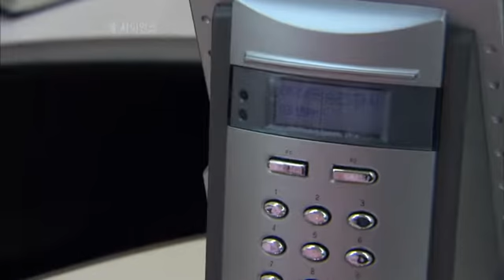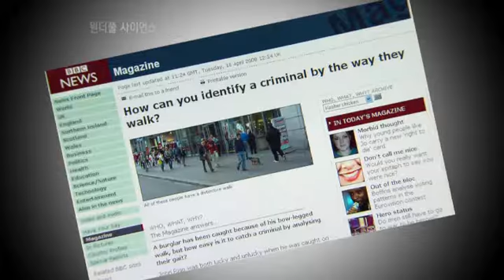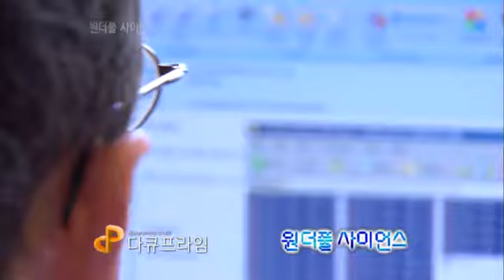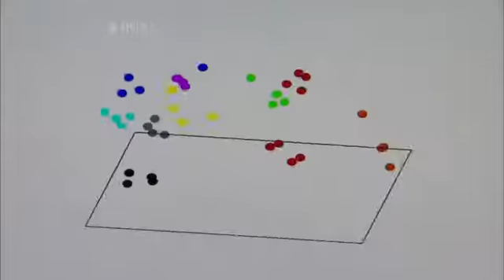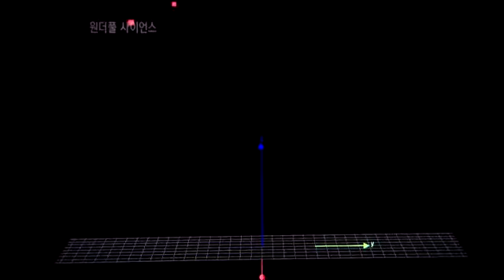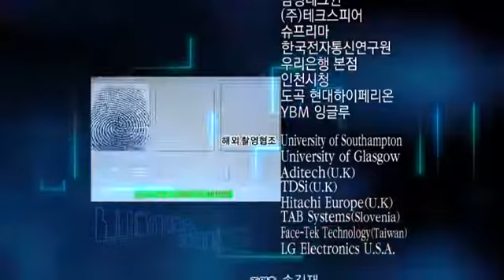원더풀 사이언스 - Wonderful Science_몸으로 나를 증명한다!,바이오인식_#006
Wonderful Science,몸으로 나를 증명한다!,바이오인식,20080612

바이오인식에 숨어있는 과학적인 원리를 통해
미래의 바이오인식을 조명해본다

아침에 눈을 떠 TV를 보고, 휴대전화로 친구들과 통화를 하고,

너무나 평범해 보이는 일상이지만
그 곳곳에는 과학이 만들어낸 놀라운 발명품과 기구들이 자리하고 있습니다.

과학다큐멘터리 "원더풀 사이언스"에서는
우리 생활에 알게모르게 숨 쉬고 있는 흥미진진한 과학이야기를 만나봅니다.

"원더풀 사이언스"는 청소년 및 일반성인에게
과학기술에 대한 정보제공 및 과학에 대한
관심과 흥미를 높이고자 기획된 과학다큐멘터리입니다.
"원더풀 사이언스"는 흔히 생각하는 어렵고 지루한 과학에서 벗어나
우리나라 및 세계의 불가사의한 과학 현상, 과학사적인 발견, 첨단과학 등을
과학적 원리와 현상의 재연을 통해 쉽고 재미있게 접근해봅니다.

과학을 배우는 학생, 과학이 어렵고 낯선 사람들을 놀라운 과학,
재밌는 과학, 흥미로운 과학의 세계로 안내합니다.

Science in Everywhere!
Science is Wonderful!!